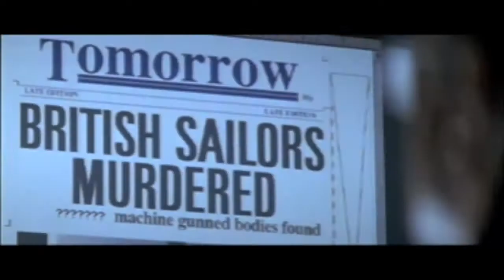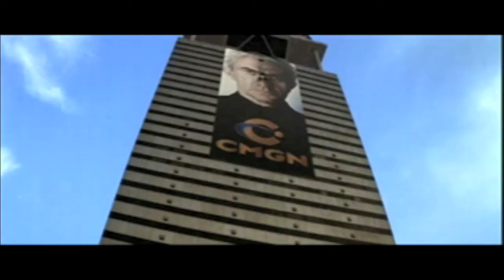Tomorrow Never Dies Fan Trailer by ARHC.mov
A trailer for TND... Before story lines in Brosnan films got a bit silly. Enjoy, rate and comment.